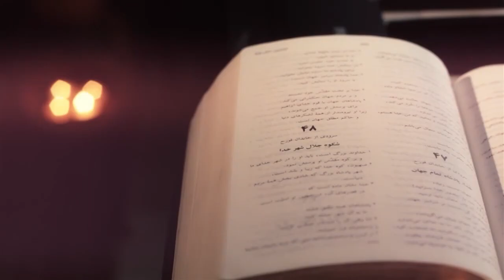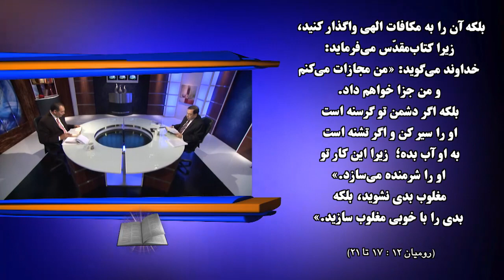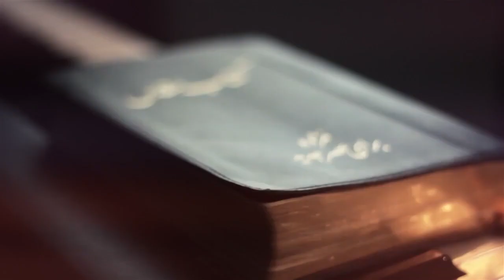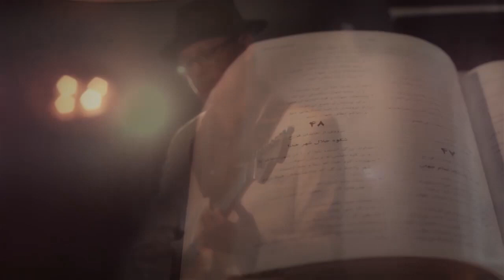_کتاب رساله رومیان (فصل دوازدهم آیه ۹ - ۲۱) - قسمت ۲‍۸ - _تمام کتاب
فصل دوازدهم آیه ۹تا۲۱
قسمت بیست وهشتم